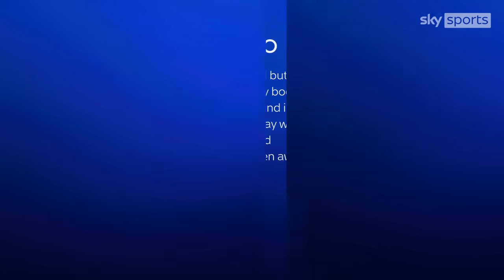"It's not right that" | Gary Neville criticises Marcus Rashford and Casemiro over trips to USA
Gary Neville has questioned the professionalism of Manchester United duo Casemiro and Marcus Rashford over their trips to the United States during the international break.